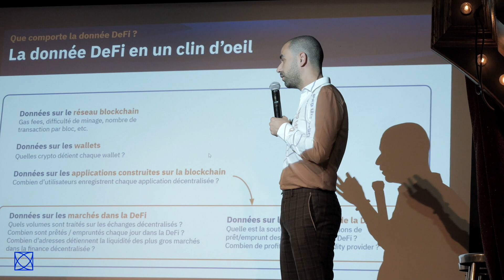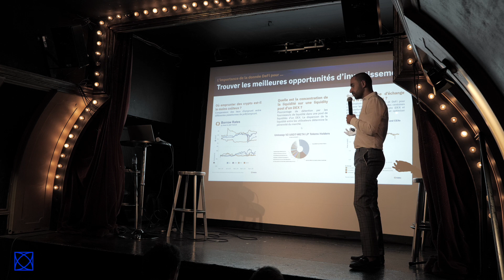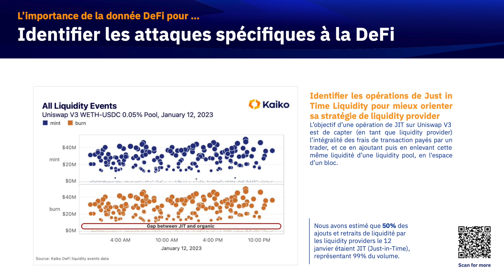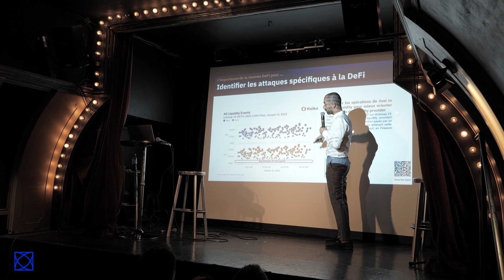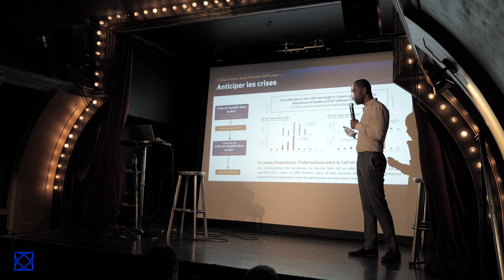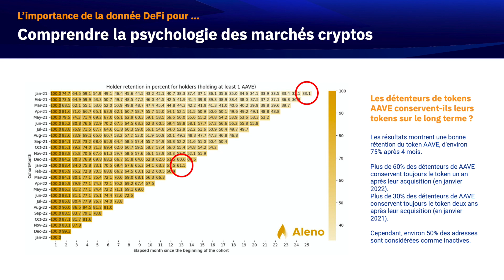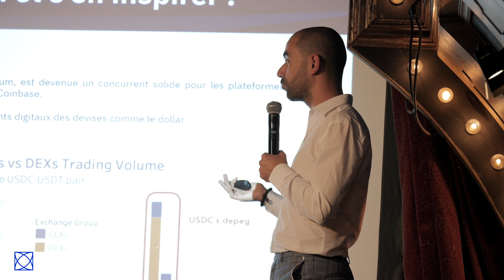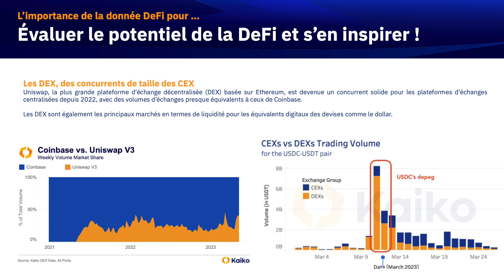4. KEYNOTE DATA AVEC KAIKO - BLOCKCHAIN DAY 2023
Découvrez la keynote data avec Kaiko lors du Blockchain Day 2023 présentée par Bediss Cherif, CPO chez Kaiko : L’importance de la donnée de la finance décentralisée.

Le 8 juin 2023 se tenait la première édition du Blockchain Day organisée par Ippon Technologies et en partenariat avec AWS et Alliancy. Une occasion unique pour explorer les frontières du numérique, du web 3 et de la Blockchain pour découvrir les opportunités d'innovation pour votre entreprise auprès d'experts de tous horizons.